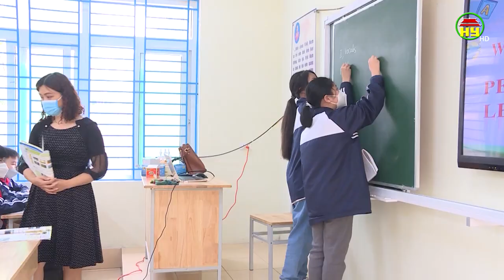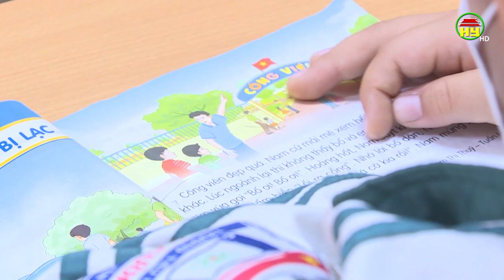Học sinh Hưng Yên phấn khởi đi học trở lại